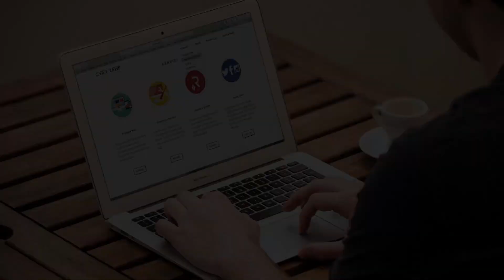Web Design Chandler AZ